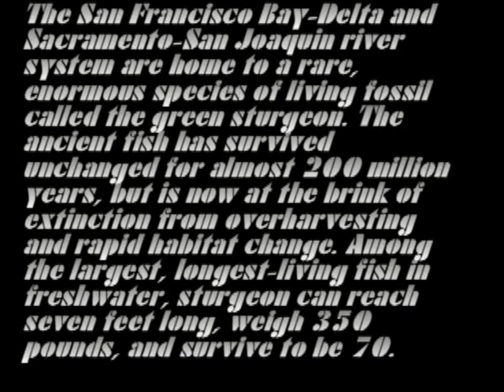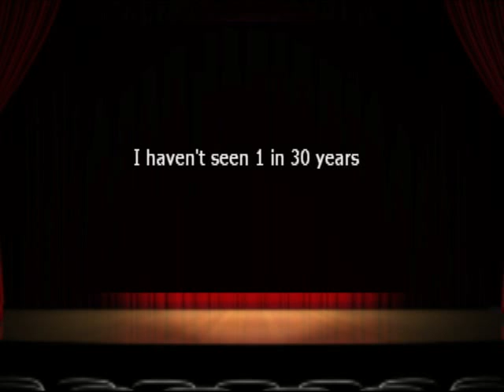Sturgeon Fishing Rare Green Sturgeon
The San Francisco Bay-Delta and Sacramento-San Joaquin river system are home to a rare, enormous species of living fossil called the green sturgeon. The ancient fish has survived unchanged for almost 200 million years, but is now at the brink of extinction from overharvesting and rapid habit at change. Among the largest, longest-living fish in freshwater, sturgeon can reach seven feet long, weigh 350 pounds, and survive to be 70.